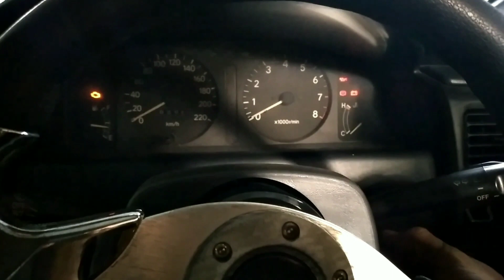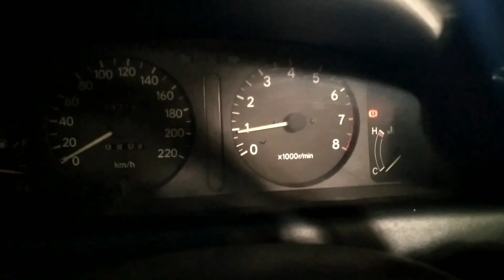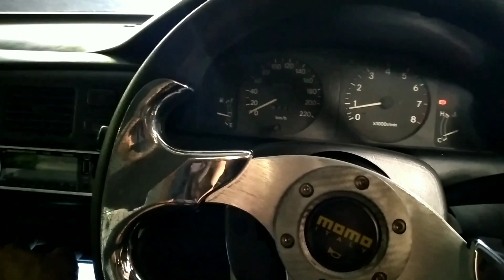pasang IACV corolla AE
pemasangan IACV  idle air control valp
toleransi tahanan